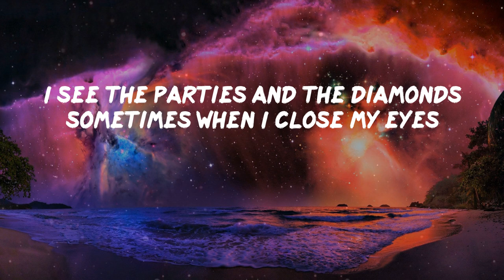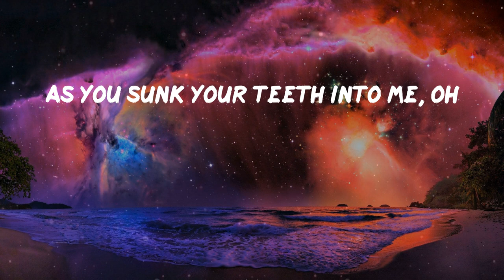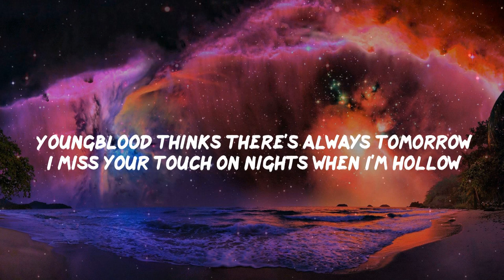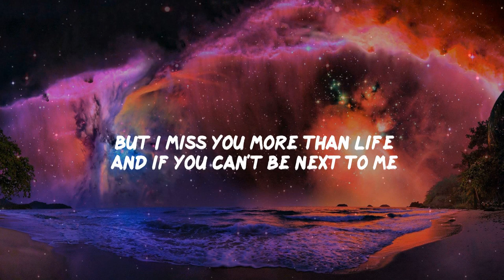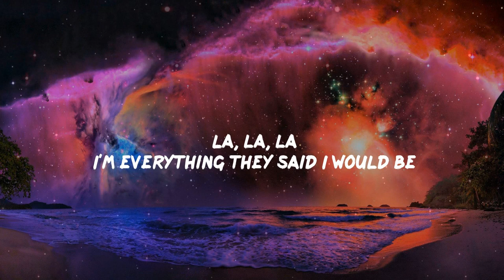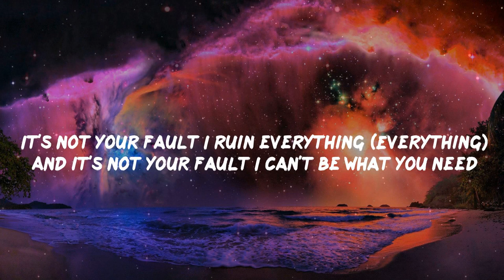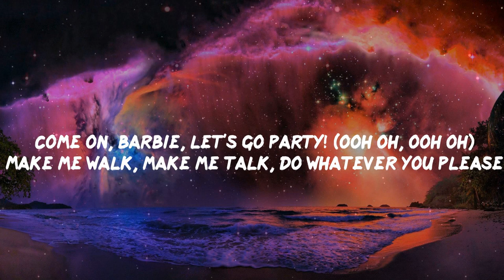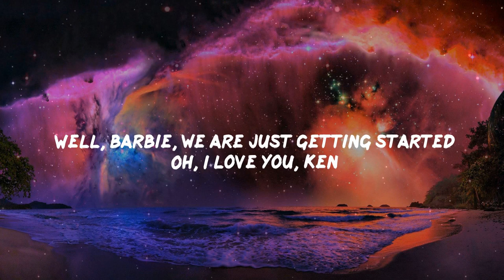Pillow Music: vampire - Olivia Rodrigo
Pillow Music: Olivia Rodrigo - vampire (Lyrics)